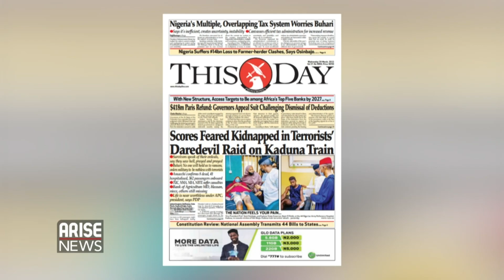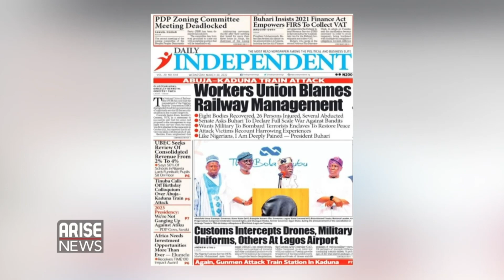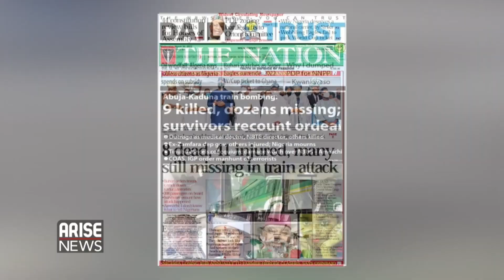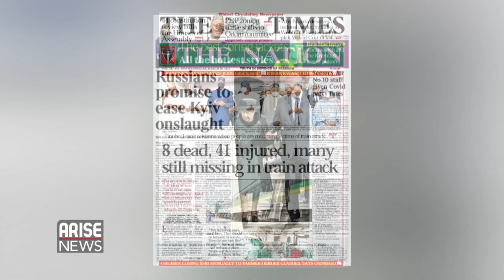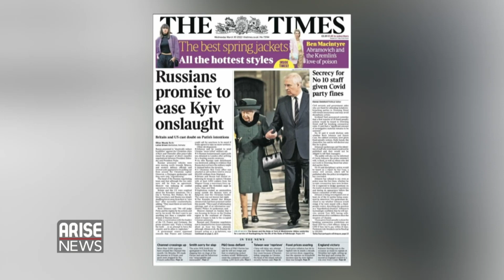Newspaper Review: Several feared kidnapped in terrorist raid of Kaduna Train + more